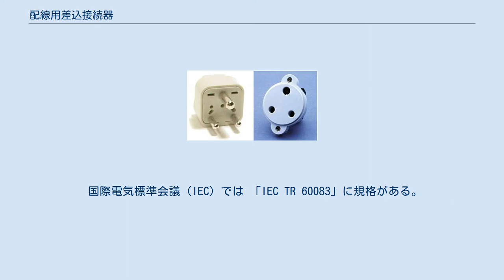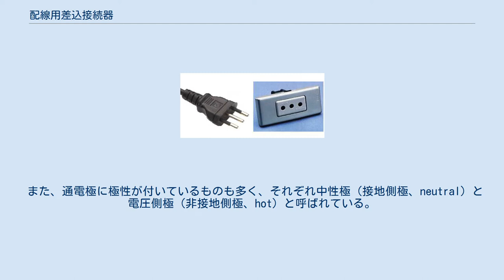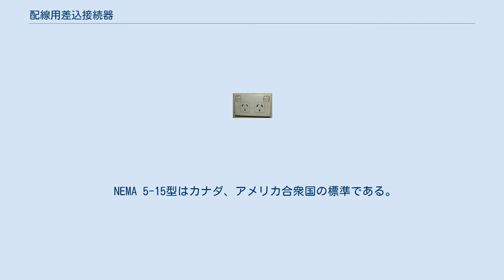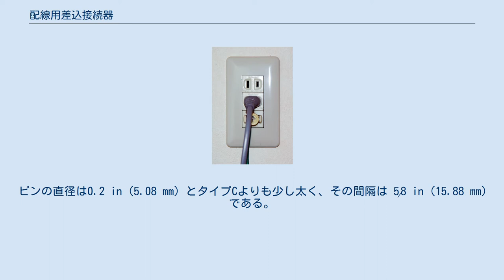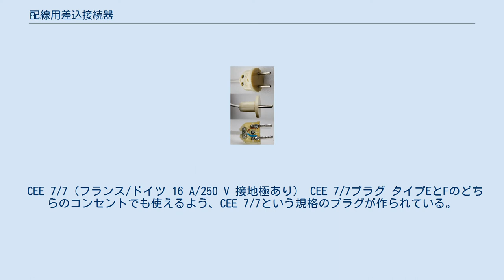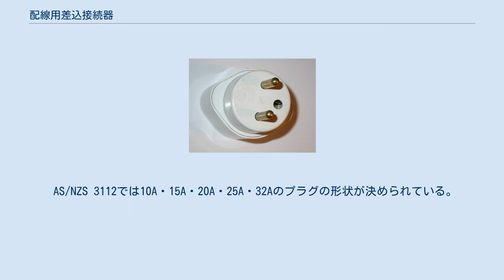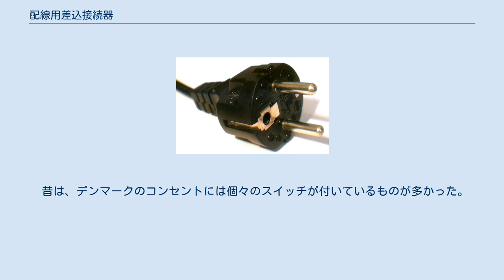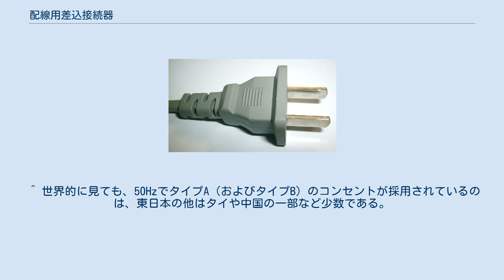配線用差込接続器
配線用差込接続器（はいせんようさしこみせつぞくき）とは、電気配線の一種であり、電気機器に電力を供給するための接続器（コネクター）である。
 差込プラグとプラグ受けで構成され、差込プラグをプラグ受けに抜き差しすることによって、配線とコードまたはコード相互間の電気的接続および断路を随時容易に出来るようにしたものである。
 国際電気標準会議（IEC）では 「IEC TR 60083」に規格がある。
日本では電気用品の技術上の基準を定める省令別表第四の6などに規定がある。
日本工業規格では JIS C 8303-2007で規格化されている（前規格は1993年発行のJIS C 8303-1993）。
 差込プラグ、コンセント、コードコネクタボディ、マルチタップに分けられる。
日本では、定格電圧100Vから300V、定格電流50A以下、2極から5極のものは、電気用品安全法（電安法）適用品（「PS」Eマーク対象）である。
 アメリカで一般的なアース付のタイプB 欧州などで使用されている埋込形の差し込み口。
タイプF 国によって形状は異なっており、日本の一般家庭やオフィスなどに引き込まれている、単相交流100ボルト用のものでは、細長い差し込み口が2つのものが主流で、左側の差し込み口の方が少しだけ幅広になっている（左側が9ミリメートル、右側が7ミリメートル）。
少し幅広の端子を接地側とするのが正しい接続法である（JIS C 8303 2極コンセント 15A 125V）。
かつてはこの接続方法を誤って逆に接続したことが原因で機器に故障が生じることが多く、接地側を明らかにするため電気用品取締法（電気用品安全法の前身）に、差し込み口の長さについての規定を設けて現在に至っている。
なお「現在は機器の改良が進み、逆に接続しても位相が反転するだけなので、通常使用では意識する必要はなくなっている」という見解も見られる。
またオーディオ機器等、位相が異なると、音が微妙に変化してしまうものなど、位相が機器の性能に関係する電気機器については、接地側の端子を非接地側よりも縦長にして、逆差しを物理的に防ぎ、位相が異ならないようにしている。
 JIS C 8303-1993に規定されているものは以下の通り 2つの差し込み口の下に、接地極用の丸い差し込み口を設けている接地極付コンセント（アース付差し込み口、アース付コンセントともいうが、接地端子付コンセントと混同されることがある）がある（JIS C 8303 2極接地極付コンセント 15A 125V）。
計3つの穴が開いたもののことで、3芯または3穴（けつ）ともいわれる。
なお、コンセントのオス（プラグ）側がアース付コンセントで、メス（ジャック）側が通常のコンセントの場合はアース端子が邪魔になり差すことができない。
この場合は変換アダプタが必要となる。
 動力用の三相3線式200V用には、接地極用を含めて4つの差し込み口を持つものもある（JIS C 8303 3極接地極付コンセント 15A 250Vなど）。
 アース端子は日本国内で正しく施工されている場合はD種接地（100Ω以下）に接続される。
 コンピューターなどの電子機器や大容量電化製品の家庭への普及、および北米やヨーロッパ諸国などで既に接地極付とすることが義務づけられている状況を踏まえ、内線規程3202-3の2005年改訂により、新築住宅等においては利用局面を問わず家庭内の全てのコンセントを接地極付きとすることが推奨されている。
 劇場等演出空間電気設備指針、演出空間仮設電気設備指針では、安全性確保の観点から、接地極付の配線用差込接続器を使うよう定められている。
したがって、1999年以降に建設、改修された設備については、すべて接地極付のものが使われていることになっている。
 施設、業者によっては、これまでの2極のコネクタを接地極付のものに取り替えただけで、接地線を配線していない例もあり、注意が必要である。
 外国への旅行などで、普段使っている電気製品を現地で使用する場合には、プラグの形状の違いや、電圧の違いを吸収するための変換器 が必要になる（参照: 各国におけるコンセント形状・電圧・周波数の一覧）。
ノートパソコンの電源アダプタや充電式シェーバーなど一部の製品では、日本で使用されている100ボルトから、東南アジアやヨーロッパなどで使われている240ボル...